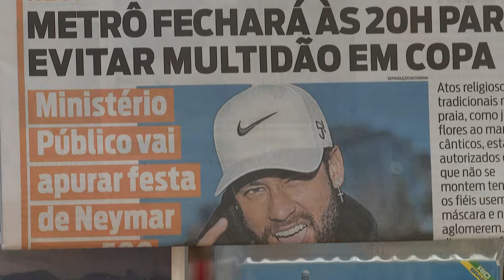Neymar criticado por organizar presunta megafiesta de año nuevo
La polémica envuelve nuevamente a Neymar por los rumores sobre la organización de una supuesta fiesta de fin de año en Rio de Janeiro, aunque su asesoría lo niega y asegura que el astro brasileño recibirá 2021 con su familia.

Video: AFP